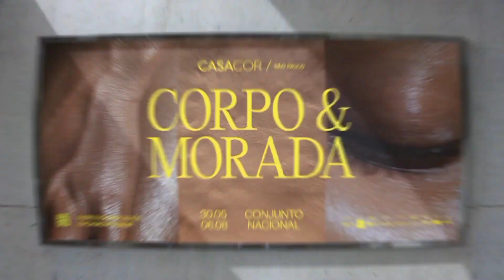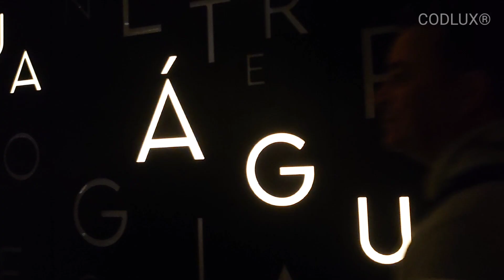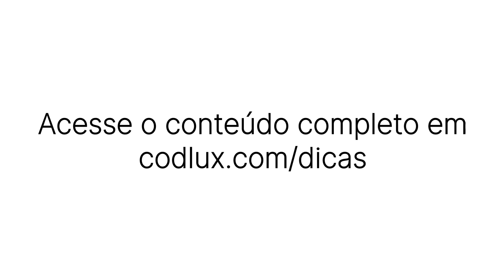CASACOR SP 2023: imagens extras!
A Codlux® tem o prazer de mostrar sem filtros a você, as melhores imagens feitas por nossa equipe na CASACOR SP 2023 para tudo o que vimos de mais interessante na iluminação💡 dos ambientes montados no evento.

Confira neste video exclusivo mais imagens capturadas no dia 30 de Maio.

Quer ver mais dos profissionais e ambientes vistos na CASACOR SP 2023? Baixe o PDF completo disponibilizado em Codlux News, pelo link abaixo:

Não deixe de prestigiar você também mais este super evento no Conjunto Nacional! São mais de 70 ambientes disponíveis para visitação criados pelos melhores profissionais do setor. Visite esta belíssima mostra e inspire-se, como nós😍: a CASACOR SP 2023 vai até o dia 6 de Agosto.

Um Abençoado 🙏🏻 final de semana para você 😁, sua família 👪 🐕 🐈 🐥 🐠 🐢 e Amigos 😎.